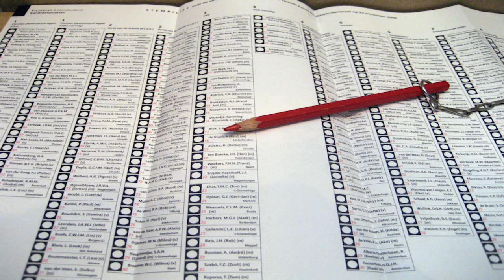16 05 2020 Ministerie van BZIA corrigeert stembiljetten